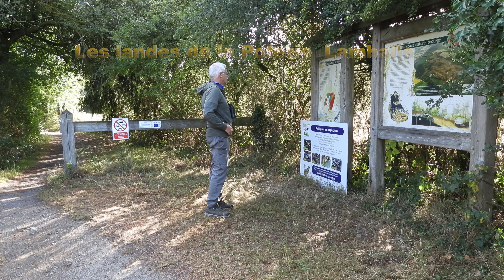Les landes de la Poterie Lamballe Côtes d'Armor